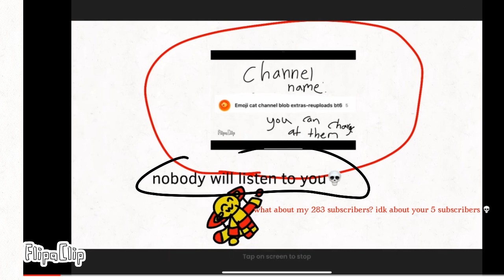you are so rude, hating on me even though you started it.